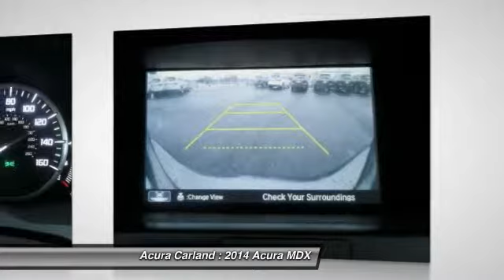2014 Acura MDX Duluth GA 8959C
Acura Carland
3403 Satellite Blvd.

Welcome to Acura Carland! Where every NEW Acura comes with FREE LIFE TIME WARRANTY !!! In their original incarnation, SUVs were chiefly owned by folks who valued utility above sport. Not anymore! The Acura MDX redefines the SUV and makes the perfect all around family companion. Sophistication & understated luxury comes standard on this Acura MDX . Well-known by many, the MDX has become a household name in the realm of quality and prestige. Based on the superb condition of this vehicle, along with the options and color, this MDX is sure to sell fast. More information about the 2014 Acura MDX: The Acura MDX seems to grow in popularity every year, and the new third-generation model is no exception. Acura engineers accentuated the positive from last year's model to arrive at a midsize luxury SUV that is easy to love and even easier to live with. Three rows of seats makes carpooling a breeze, while increased cargo space behind the second row of seats makes carting around a weekend project's worth of gardening supplies a snap. Front-wheel-drive availability makes the MDX a bit easier on the wallet, for those who don't need Acura's excellent Super Handling All-Wheel Drive. And like all Acuras, this one is loaded with plenty of excellent, useful technology to enhance entertainment, comfort, and safety in equal measures. This model sets itself apart with Attractive styling, improved fuel efficiency, room for seven, advanced technology, and available all-wheel drive Thanks for choosing Acura Carland!